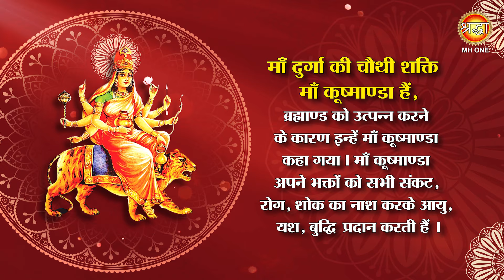चतुर्थ दिवस। माँ कूष्माण्डा। चैत्र नवरात्रि 2024 | Jai Mata Di